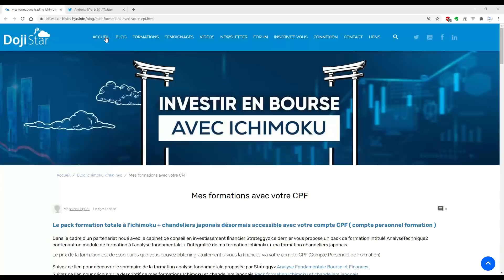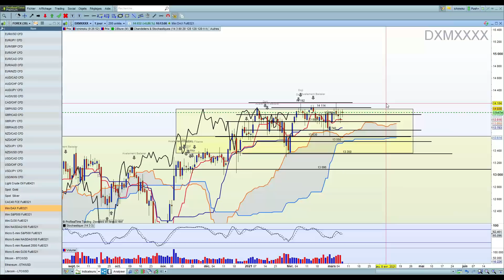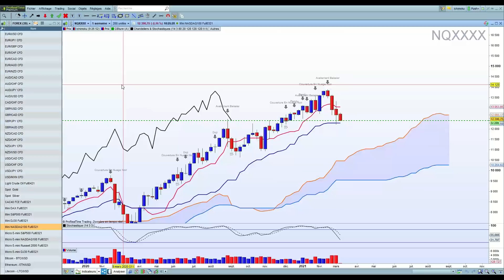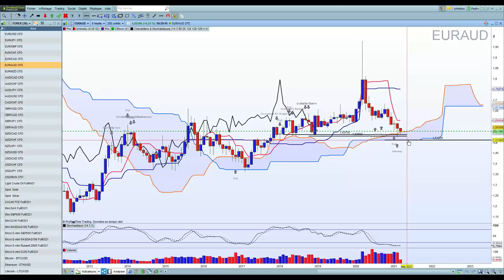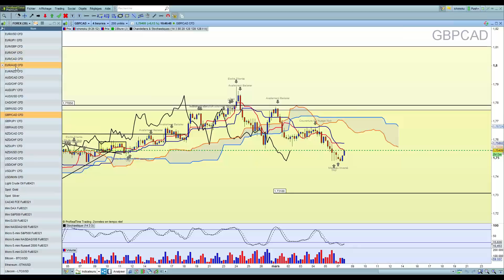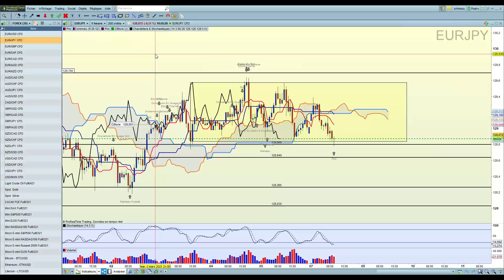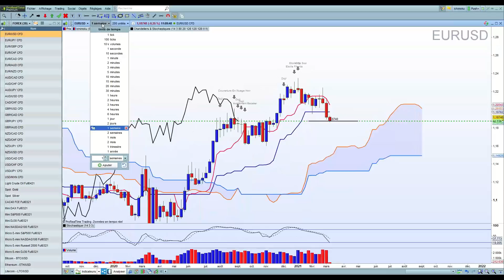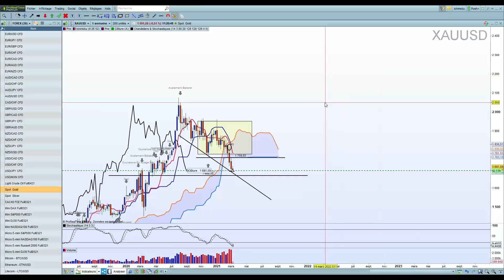ICHIMOKU Analyses Forex Cryptos et Indices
Revue de marché Ichimoku du lundi 8 mars 2021
Avec en invité spécial Anthony (a_b_f_x) dont vous retrouverez de nombreuses analyses sur notre forum
Avec Anthony, nous avons analysé les principales paires du Forex ainsi que les principales cryptos monnaies et les indices (CAC40, DAX, SP500, Nasdaq et Dow Jones)